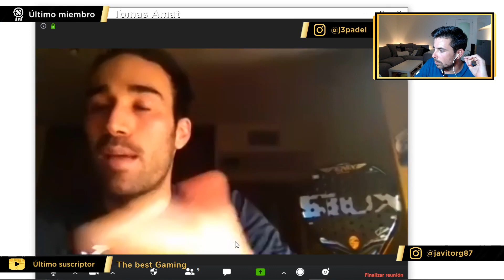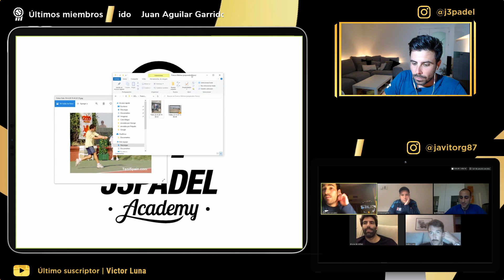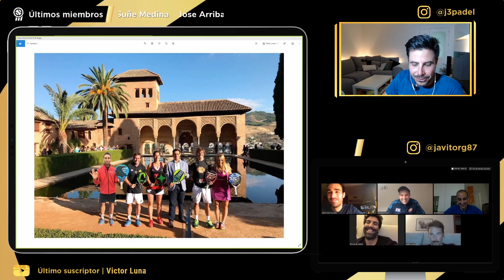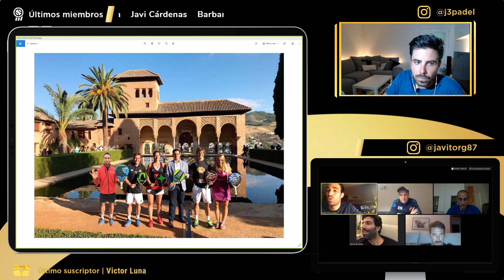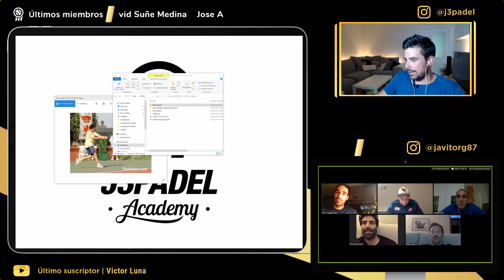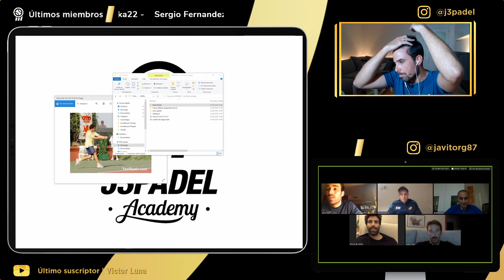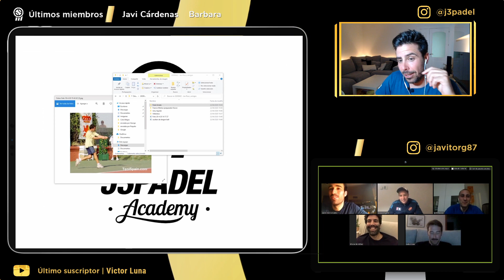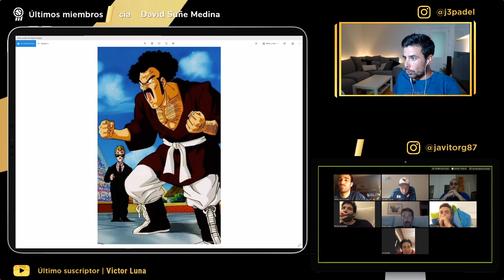J3Pádel - JAVI RUIZ J3Ptv 22.04.2020 | Día 40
¡Gracias a todos los que nos apoyáis de más!

Álvaro Becerra
Sergio Fernandez Alonso
Jaka22-
juliorequerey
Corpas
Barbara Molina
Javi Cárdenas (Sí, mi hermano... Este chaval está muy loko)
David Suñe Medina
Alex Garcia
Jose Arribas
Tomas Amat
Juan Aguilar Garrido